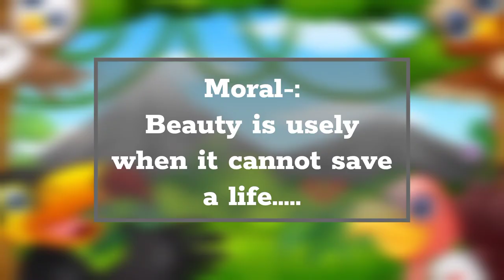Peacock or magpie? Who will be the king | The king of birds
Who is the better king of birds peacock or magpie?
A very good story for kids! Please watch the video till end to get a moral.